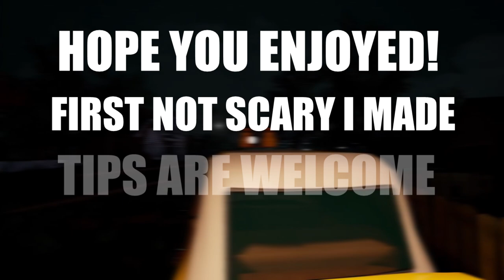How to make Hello Neighbor Not Scary!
This is the first not scary I made...

Jice